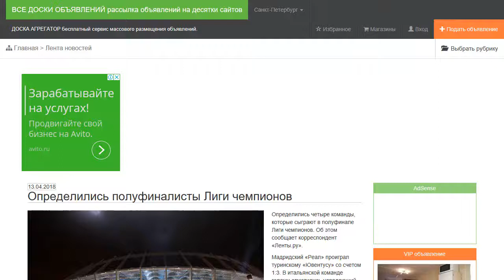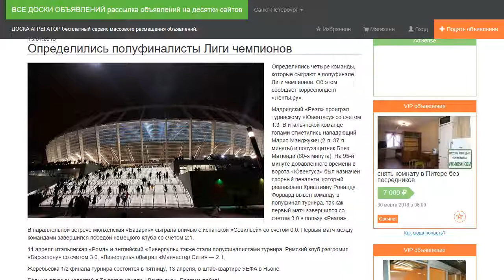Определились полуфиналисты Лиги чемпионов.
Определились четыре команды, которые сыграют в полуфинале Лиги чемпионов. Об этом сообщает корреспондент «Ленты.ру».

Мадридский «Реал» проиграл туринскому «Ювентусу» со счетом 1:3. В итальянской команде голами отметились нападающий Марио Манджукич (2-я, 37-я минуты) и полузащитник Блез Матюиди (60-я минута). На 95-й минуте добавленного времени в ворота «Ювентуса» был назначен спорный пенальти, который реализовал Криштиану Роналду. Форвард вывел команду в полуфинал турнира, так как первый матч завершился со счетом 3:0 в пользу «Реала».

В параллельной встрече мюнхенская «Бавария» сыграла вничью с испанской «Севильей» со счетом 0:0. Первый матч между командами завершился победой немецкого клуба со счетом 2:1.

11 апреля итальянская «Рома» и английский «Ливерпуль» также стали полуфиналистами турнира. Римский клуб разгромил «Барселону» со счетом 3:0. «Ливерпуль» обыграл «Манчестер Сити» — 2:1.

Жеребьевка 1/2 финала турнира состоится в пятницу, 13 апреля, в штаб-квартире УЕФА в Ньоне.

Финал Лиги Чемпионов пройдет на стадионе «Олимпийский» в Киеве.